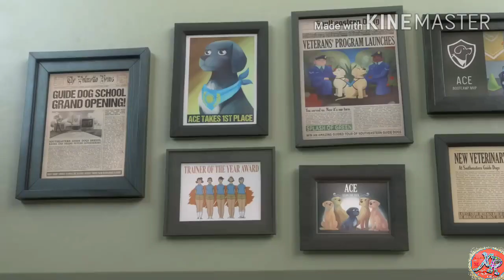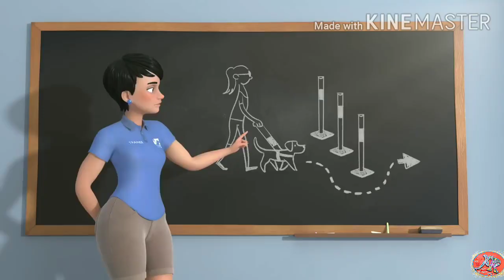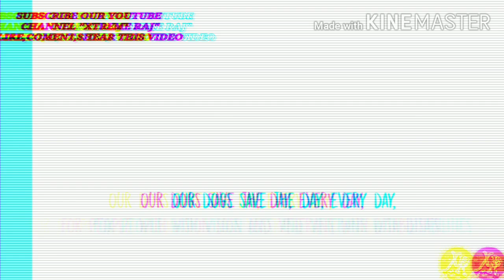pip dog animation movie, Pip animated short film presented by SoutheasternGuideDogsanimated film mov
pip dog animation movie

Search Modes
Results in English
पिप डॉग एनीमेशन मूवी
हिन्दी में नतीजे
Search Results
Featured snippet from the web
Image result for pip dog animation movie
“Pip” animated short film presented by Southeastern Guide Dogs -- A heartwarming tale for underdogs everywhere, Pip is the story of a small dog with a big dream—to become a Southeastern Guide Dog. Does she have what it takes? Film made possible by Gary and Melody Johnson.Oct 24, 2018

Pip | A Short Animated Film - YouTube
Feedback
About Featured Snippets
VIDEOS
View all
Video result for pip dog animation movie4:06
Pip | A Short Animated Film
YouTube · Southeastern Guide Dogs · Oct 24, 2018
Video result for pip dog animation movie
PREVIEW
4:09
"Pip" A Short Animated Film | WIK Entertainment
YouTube · WIK ENTERTAINMENT
Nov 28, 2018
PREVIEW
3:57
Pip - Happier Music Video Marshmello Happier (UNOFFICIAL MUSIC VIDEO ...
YouTube · Superstar Music
Apr 9, 2019
PREVIEW
5:24
Pip BY Southeastern Guide Dogs | A Short Animated Film Reaction
YouTube · AyChristene
Nov 23, 2018
Web results
Pip (2018) - IMDb
pip dog animation movie from m.imdb.com
Pip, a young puppy, goes to Canine University to learn to become a guide dog. However, the ... Animation | Short | Comedy. 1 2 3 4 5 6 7 ...
Rating
7/10  (153)
PEOPLE ALSO ASK
What movie is Pip from?
What is a PIP dog?
How do you make a short animation movie?
What is animation course Wikipedia?
Feedback
Web results
Pip: A Short Animated Film by Bruno Simões - Zippy Frames
04-Nov-2018 · The little puppy that could. Watch the commissioned film Pip by Bruno Simões and Southeastern Guide Dogs.
Watch Now! Pip - An Animated Short Film for Underdogs Everywhere
pip dog animation movie from pipfilm.com
Don't miss this! Watch Pip, an animated short film presented by Southeastern Guide Dogs, celebrating the heroic dogs that bring our ...
Southeastern Guide Dogs' animated film 'Pip' hits 1 million views on YouTube ...
12-Nov-2018 · The animated Pip is a little, yellow Labrador retriever who enrolls at Southeastern Guide Dogs' Canine ...
Southeastern Guide Dogs' animated film 'Pip' earns film festival award - News ...
08-May-2019 · Manatee County's famous animated Labrador retriever just earned some nice praise. Five high- profile films ...
Pip | A Short Animated Film - VFX
Dog's heroics will make you cry! “Pip” animated short film presented by Southeastern Guide Dogs -- A heartwarming tale for underdogs ...
Imageripleythedog.com › 2018/12/10 › pi...
Pip A Short Animated Film - Ripley The Dog
10-Dec-2018 · Pip” animated short film is a heartwarming tale for underdogs everywhere, Pip is the story of a small dog with a big ...
Meet Pip, the Puppy Behind the Film - Southeastern Guide Dogs
25-Oct-2018 · We just launched our exciting new animated short film, Pip, a heartwarming tale about a small dog with a big dream—to ...
Bolt
Bolt
One Hundred and One...
Oliver & Company
Oliver & Company
Balto
Balto
More results
The Present
Short Kids Movie
One Per Person
Animated Short Films for Kids

pip dog full movie

pip a short animated film download

dog short film
pip, a short animated film summary
pip short film summary
pip short film review
pip short film story
pip the dog movie
Page Navigation
More results
Footer links
India
Google offered in:
English हिन्दी বাংলা తెలుగు मराठी தமிழ் ગુજરાતી ಕನ್ನಡ മലയാളം ਪੰਜਾਬੀ
MORE
SettingsHelpFeedback
PrivacyTerms